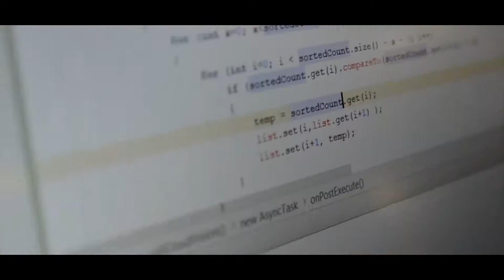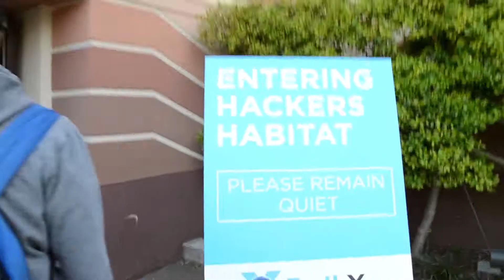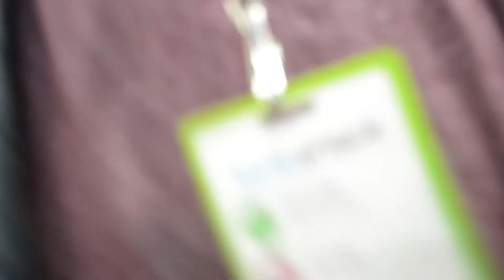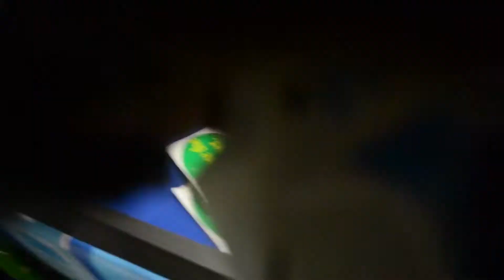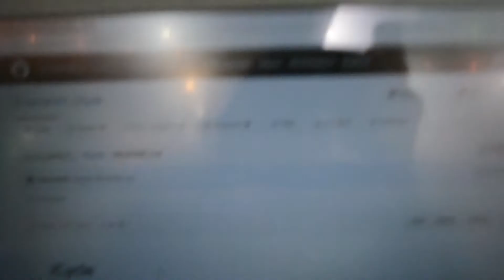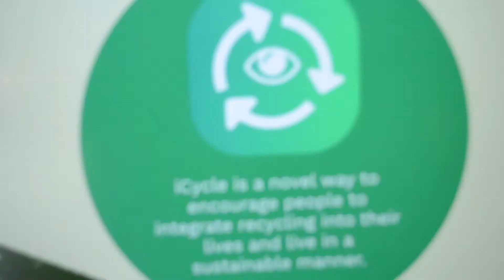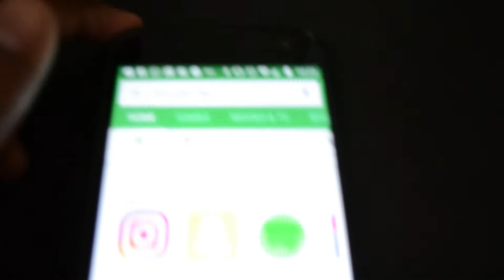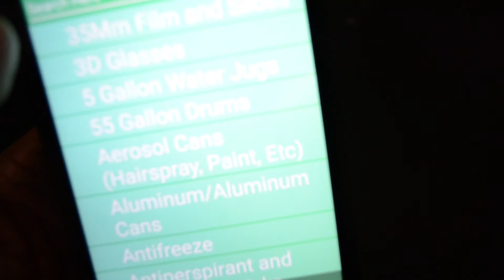My First Ever Vlog! HackDFW EarthXHack18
Had an amazing experience at the EarthXHack 18 this year. We had loads of fun, and I vlogged for the first time! It felt weird at first when I was recording myself in front of everyone but soon I got used to it.

Sorry for the shaky video, I recorded handheld (like a noob). I tried to stabilize the video as much as I could.

Also, I realized I've never shown my face before. So this is also kind of a face reveal as well. xD

Happy coding :)